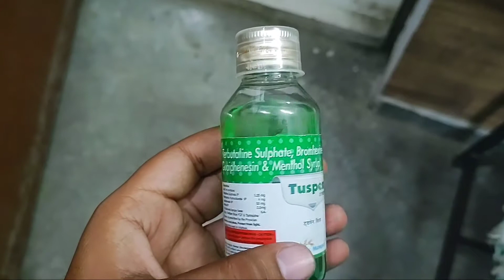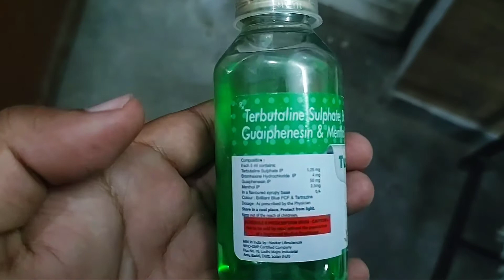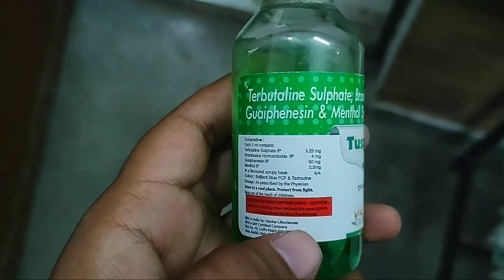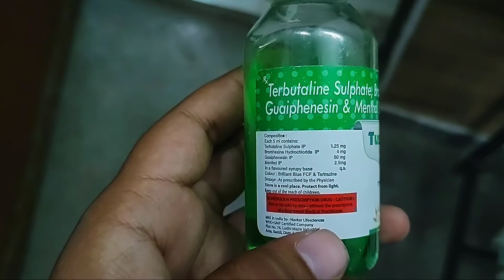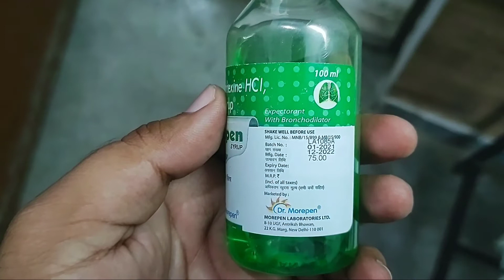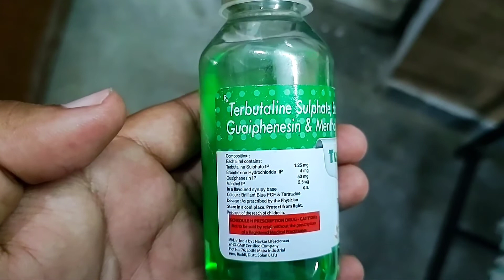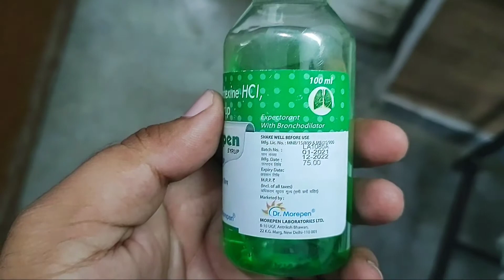Tuspen Cough syrup Review In Hindi / सूखी खासी की कफ सिरप /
I Am Mrityunjay Kumar
I Pursuing M.pharm(Pharmacuetics)

In this video I m doing book review on - Tuspen Cough syrup.

I Am On Youtube To Express My Self And My Knowledge Towards Pharmacy...

Which Can Ease You In Doing Pharmacy Course...